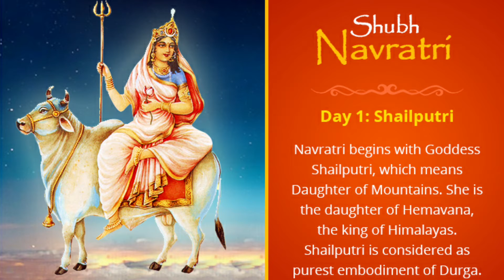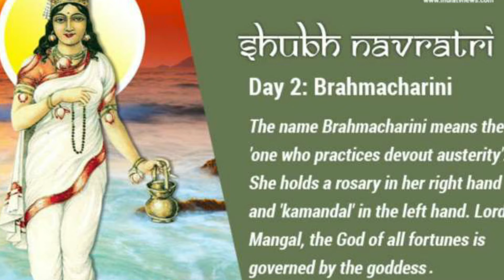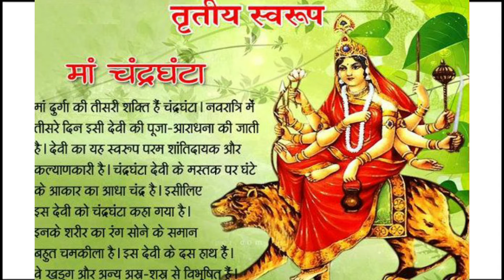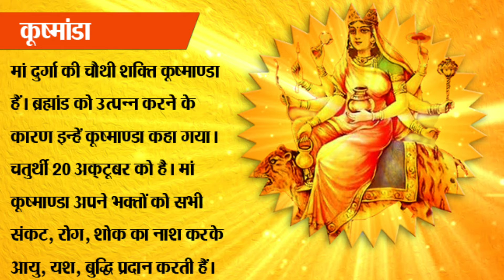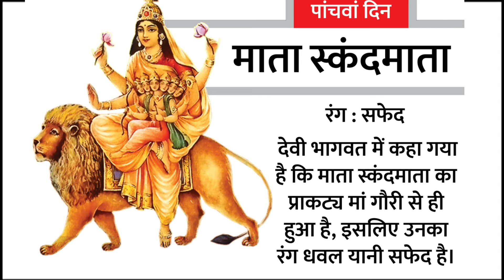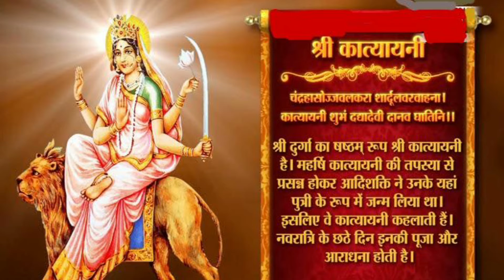Jay Jag Janani Maa Nav Durga(All about Durga puja and Navratri)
Durga are nine manifestations of Goddess Durga in Hinduism, especially worshiped during Navratri and Durga Puja. Each of the nine manifested forms are separately venerated for a night during the festival. The nine forms of Durga or Parvati are: Shailaputri, Brahmacharini, Chandraghanta, Kushmanda, Skandamata, Katyayani, Kaalratri, Mahagauri, and Siddhidatri.During the Hindu festival of Navratri,nine unmarried virgin girls up to the age of nine yeand fed as they are considered to be the incarnations of these nine goddesses.This ritual is known as Kumari Puja,Kanya Puja,Kanjak Puja,
1.Shailaputri represents Parvati in her stage of childhood. Shail defines mountain and she is the daughter of the Mountain King, Lord Himavan and Queen Menavati. After having given up her Sati form, the Goddess has taken birth in the avatara of Shailputri Parvati. Since her birth, she experienced a feeling of attachment towards Lord Shiva.
2. Brahmacharini represents Parvati in her phase of asceticism. Parvati had attained this epithet due to her performing austere and harsh penances to have Lord Mahadev as her husband for years. This form of her is close to her because as Parvati, she had been meditating to become one with Shiva again as Shakti, ensuring that her motive is complete.
3. Chandraghanta represents Parvati in her married aspect. Parvati was given this title by Lord Mahadev himself, due to her wish to have Lord Chandradev, the Moon God, to adorn her as an ornament on her forehead, as her Lord adorned him upon his crown of matted hairs, as he's known the world over as Chandrashekhara. On fulfilling her wish, Mahadev transformed her bridal guise into a new form with a new name. As she's now adorned by the digit of the crescent moon on her forehead, Parvati will be known the entire world over as Devi Chandraghanta.
4. Kushmanda represents Devi Parvati in her stage of discovering that she is none other than Mahashakti. After their marriage, Lord Mahadev made Goddess Parvati know the fact of her true existence. This form of her is known the world over as Kushmanda, as she holds within her, many endless powers of the world.
5. Skandamata represents Devi Parvati in her stage of motherhood. Parvati is known to be the mother of Skanda, her son Kartikey. Parvati was kept away from nurturing her child from the six Krittikas. As the seed of the energy that Shiva and Parvati created, fell to a sleeve of reeds, it was split into six infants, as they're found by six women, and after working out a fair resolution, as Shiva and Parvati merged the six babies into one infant with six faces, he would be known to all as Shanmukha (six-faced) and as being the mother of this unique child, Parvati will be known as Skandmata. Also, as the baby Shanmukha Skanda had been found by the six Krittikas, he will be known as Kartikeya, as he's their kid as well as Shiva and Devi's kid.
6. Katyayani represents Parvati in her warrior stage. When the Gods invoked Mahashakti to protect them from demon Mahishasura, Parvati materialized from a sacrificial fire in the avatar of a ten armed Goddess, who is then known the world over as Katyayani, due to her having assumed her birth in the home of sage Katyayan being his daughter and killed the dreaded demon after a long fight.
7. Kaalratri represents Parvati in her phase of destruction. She is called the Goddess of time and death because she is above and beyond its reign as she controls the time in which someone's death arrives and she is beyond darkness.
8. Mahagauri represents Parvati in her phase of recovery. After she embraced her form of Kali, Parvati returned to her normal form but with skin as black as night clinging on to her person. On Lord Brahma's direction, she immersed herself in the Manasarovara river and came back out afterward, radiant as the moon and shining brilliantly with her white garments and ornaments. This form of Parvati was known the world over by the name of Mahagauri.
9. Siddhidhatri represents Devi Parvati in her stage of reaching her highest and supreme form, knowing who she is as she has been established as the complete manifestation of Goddess Mahashakti, thus reaching her status of becoming a Goddess. Siddhidatri has all the supernatural powers and is one with Lord Shiva as Ardhanarishwara.